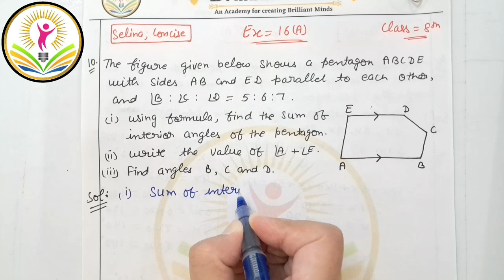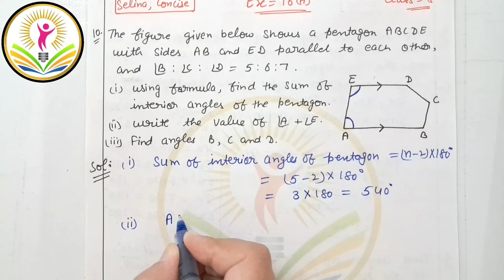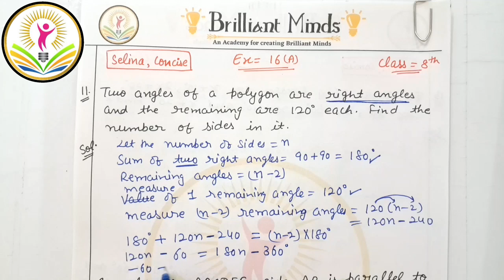Ch- 16 Understanding Shapes | Class 8th ICSE || Selina Concise Math || Ex: 16 (A) Q: 10 to 14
Ch- 16 Understanding Shapes | Class 8th ICSE || Selina Concise Math || Ex: 16 (A) Q: 10 to 14@BrilliantMindsEducation
Selina, Concise Mathematics Class 8th New Book

Class 8th ICSE || Selina Math || Ch- 16 Understanding Shapes (Including Polygons) Ex: 16 (A) Q: 10 to 14 @BrilliantMindsEducation ​